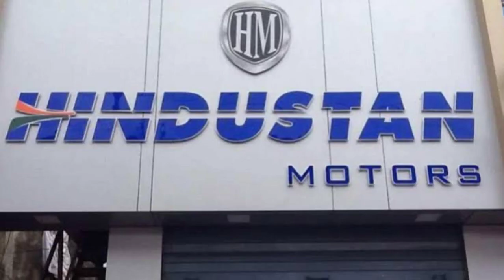History of Ambassador Car _ King of the Indian road _ info.vipinraj _ ambassador car videos youtube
History of ambassador car _ King of the Indian road _ info.vipinraj _ ambassador car videos youtube _ modified ambassador car_ mark1 ambassador _ mark 2 ambassador _ mark 3 ambassador _ mark 4 ambassador _ Nova ambassador _ ambassador classic _ ambassador grand videos_ King of the Indian road life span _ ambassador car WhatsApp status,_ ambassador car Instagram status _ ambassador car

Query Solved:
1. History of ambassador car
2. Ambassador car videos
3. Ambassador car WhatsApp status
4. Ambassador car
5. King of Indian road
6. New youtube videos